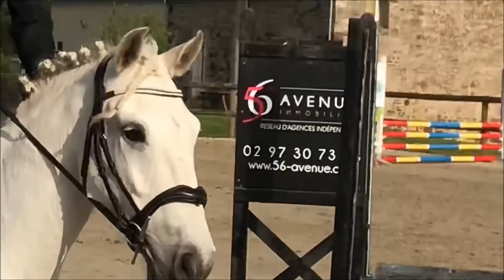CSO Moustoir Ac | Podium ou bowling ?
Hey,

Ungaro était très stressé ce matin là, d'habitude il n'a pas de ration de grains mais vu son état on lui en a donné, pour le détendre. Et en arrivant sur le lieu du concours il était calme, il ne tremblait plus donc RAS! Je vais néanmoins essayer de lui trouver un petit produit naturel à lui donner les matins de concours, pour qu'il ne se mette plus dans un état pareil, car apparemment il avait déjà fait ça la dernière fois 😕

Ils finissent 2e/42 en Club 3, avec un tour vraiment propre et un poney allant mais calme! 💪

En Club 2, il y avait beaucoup de sous-bassements regardants et un triple, un parcours plutôt compliqué en soi... Ungaro était plus stressé, et "court" sur son tour en se mettant sur les épaules. Il va trop vite pour réussir à s'arrêter devant les obstacles regardants et il nous fait du chamboule-tout 😅 quelques erreurs de la part d'Emma également (huuum la belle georgette sur le numéro 3!). Ils totalisent 16 points de barres tombées.

Malgré ça, ça reste un concours très positif ! Ungaro est plus confiant devant ses barres et la hauteur ne l'impressionne pas. Affaire à suivre 💫